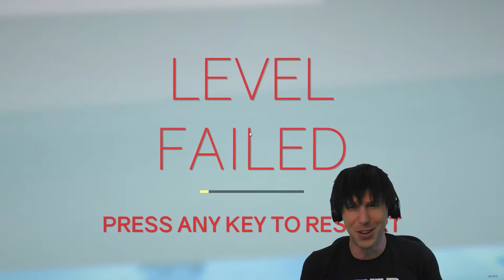ClusterTruck | Throw a TRUCK AT IT!!! - PART 17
"Portable Truck: A projectile that spawns a truck."
"Oh... Yes, thank you."
"I'll have one of those."